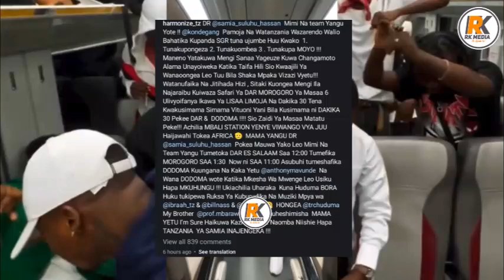HARMONIZE ATUMA UJUMBE HUU MZITO KWA RAIS SAMIA SAKATA LA TRENI YA UMEME